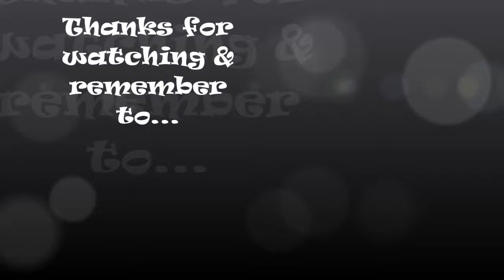Roblox | Welcome to Bloxburg: Suburban House + Announcement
There is some cut out scenes because the recorder stpped and I didn't notice about it.xD

House description: This is a perfect house for a family roleplay as it consist of,

-A dining room
-A living room
-A backyard (You have to design it yourself
-A Masterbedroom
-A kid room
-A Bathroom

-Lala ;3